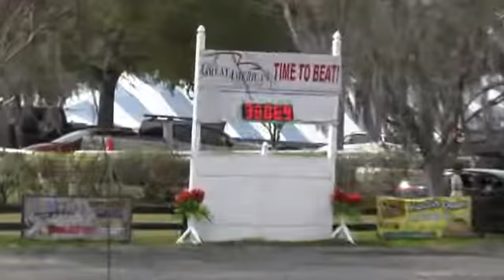Video of Velvet B ridden by Emma Fletcher from ShowNet!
Velvet B ridden by Emma Fletcher at Ocala VII 2016.  This round is from class 252, Children's Jumper High - 1.10m and finished 2 of 9.